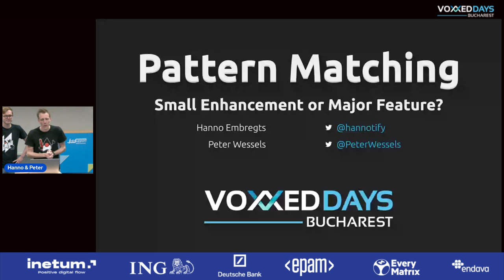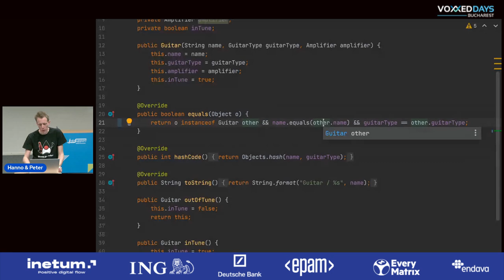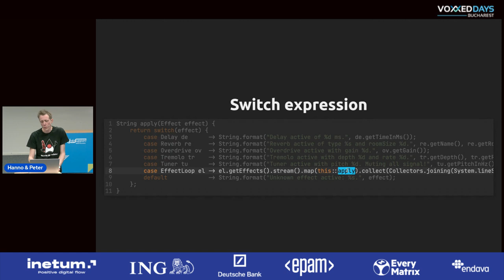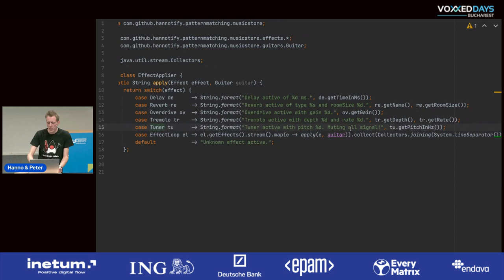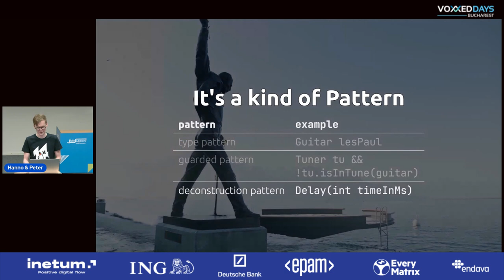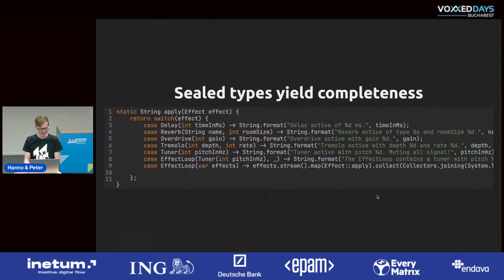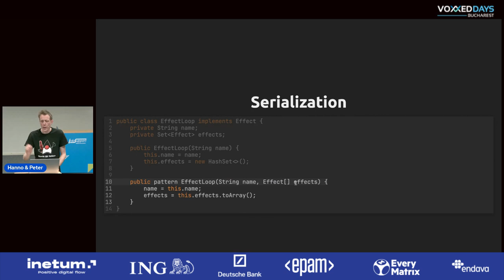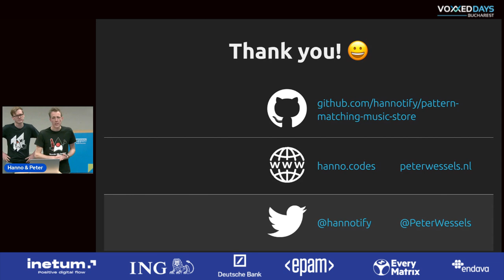[VDBUH22] Hanno Embregts & Peter Wessels - Pattern Matching: Small Enhancement or Major Feature?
At first it seemed to be just a small enhancement: the addition of “Pattern Matching for instanceof” (JEP 305) in Java 14. No more unnecessary casting after an `instanceof`, that ought to save us a few seconds a day! However, upon further investigation you’ll quickly discover that pattern matching is not just an enhancement, but rather a vital puzzle piece in the grander scheme of things.

Why were switch expressions added to Java, for example? To make them support pattern matching in a later release! And why did Java 14 bring us records and did Java 15 contain sealed types? Because they could work really well with pattern matching in a later release! These new concepts are the foundation upon which advanced pattern matching features will be built.

So attend this session to get all caught up! You’ll hear about type patterns, deconstruction patterns, nested patterns and even how pattern matching could improve serialization in the future. Live coding included, of course!